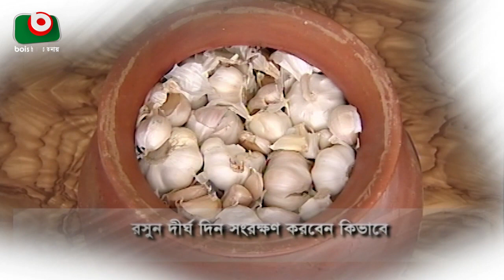রসুন দীর্ঘদিন সংরক্ষণ করবেন কিভাবে?